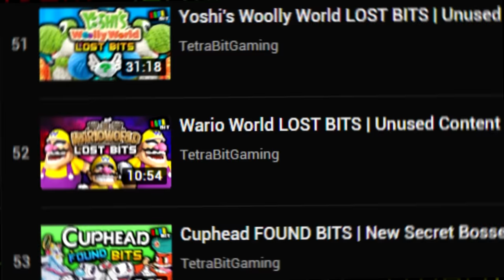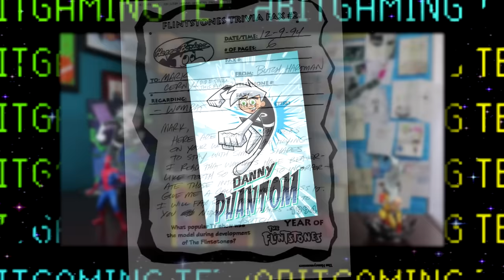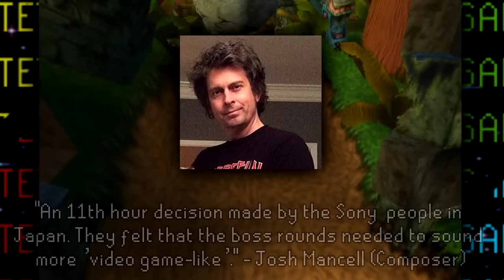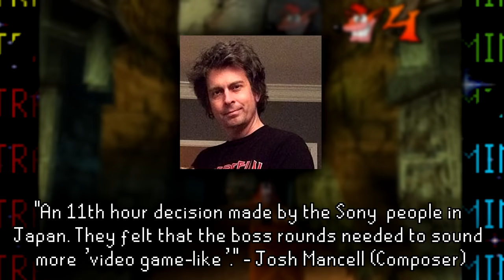Crash Bandicoot LOST BITS | Lost Levels and Unused Content [TetraBitGaming]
Finally, first time covering a Playstation game here on Lost Bits, and what better game to start with the ICONIC PS1 title: Crash Bandicoot! I never really played the original Crash Bandicoot, so this was all new ground for me!

Hey guys, welcome to LOST BITS! Where I will cover unused and unseen things in various games! In this video we'll explore Crash Bandicoot to have a look at various cut graphics, sounds, modes, unused levels including Stormy Ascent!

This video covers:
Crash Bandicoot
Crash Bandicoot Unused Content